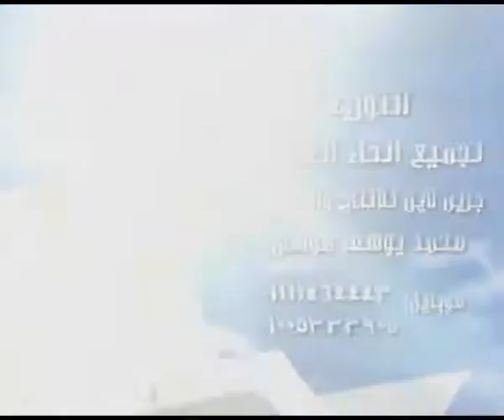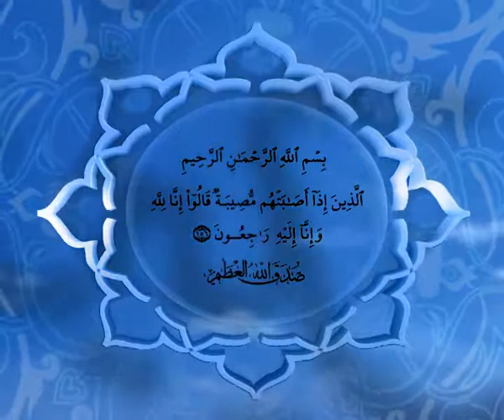al sharawi 18